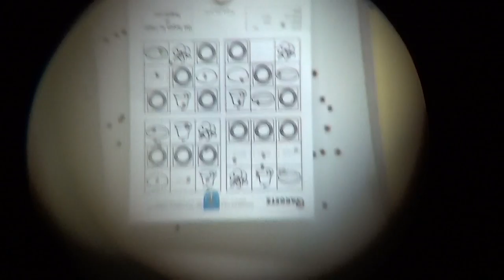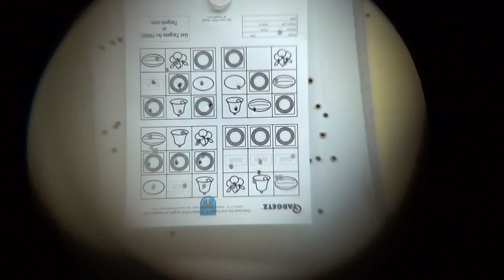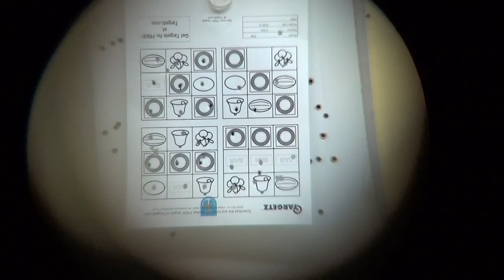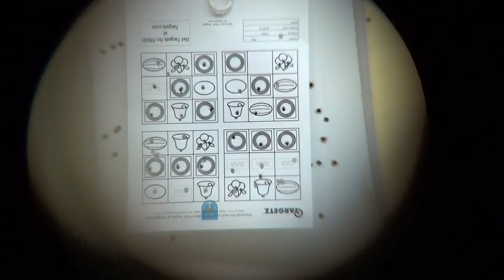shooting slotmachine with rifle 2,nd part